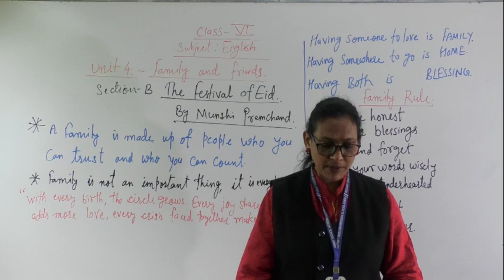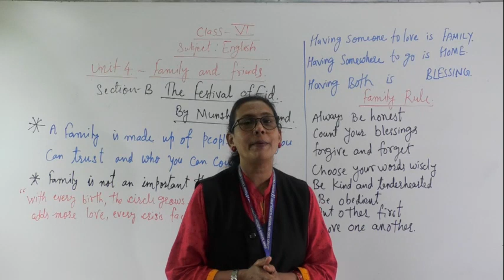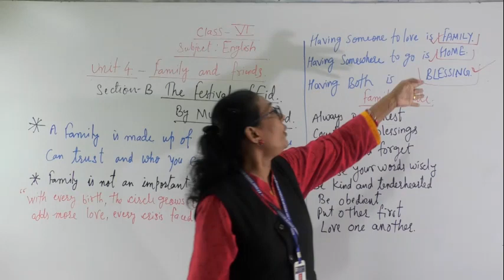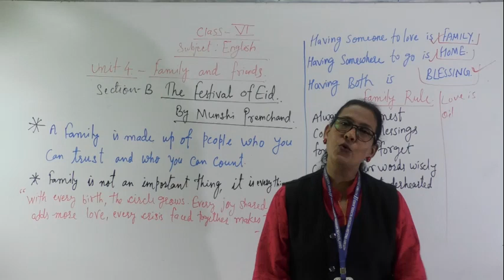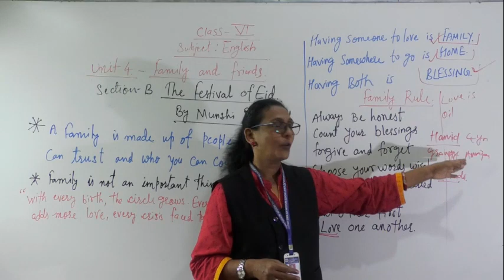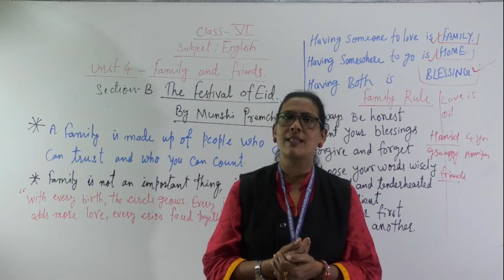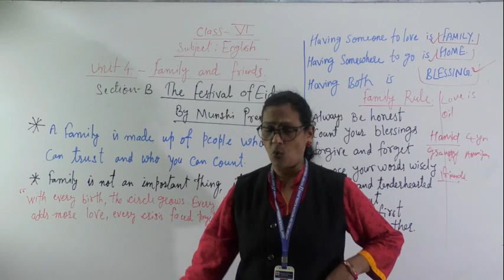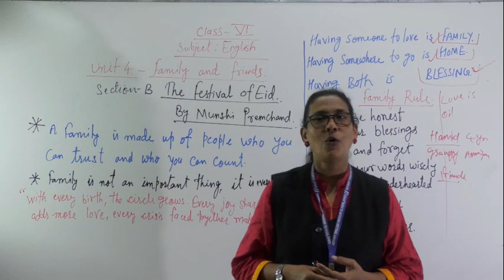CLASS VI ENGLISH FESTIVAL OF EID PT 1